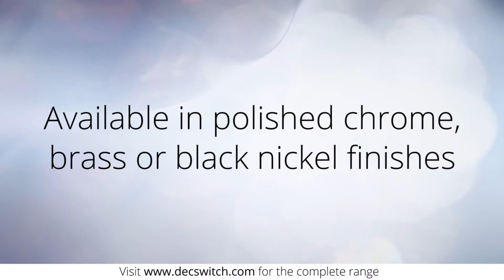SWAROVSKI switchers promo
Our work on this video: video editing, effects and graphics